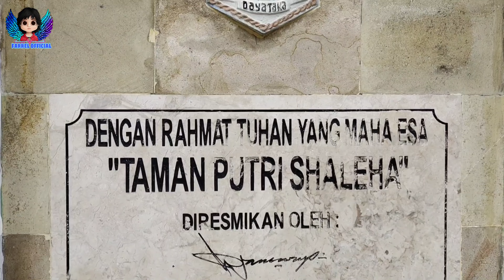TAMAN PUTRI SHALEHA DI TANAH PASER GROGOT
Selamat menonton kalau ada salah kata maafin farrel ya teman² 😘😘
Thanks You buat temen² yang udah nonton
HMmmm.
Jangan lupa buat KLik tomboL loncengna karena itu GRATIS dan kalian bakal tau kalau aku buat video baru